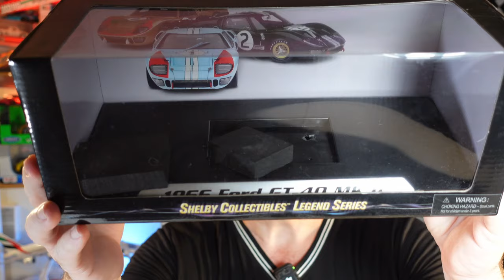Review da coleção de carros Ep 20 Português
Vocês pediram e eu atendi. O carrinho tão pedido no vídeo anterior. Aproveitem!

00:00 Intro
00:05 Sejam bem-vindos
01:48 Apresentação do carrinho
06:43 Considerações finais e recomendações
09:05 Tchau!

Composed, registered, recorded, mixed and mastered by Nelson Angel